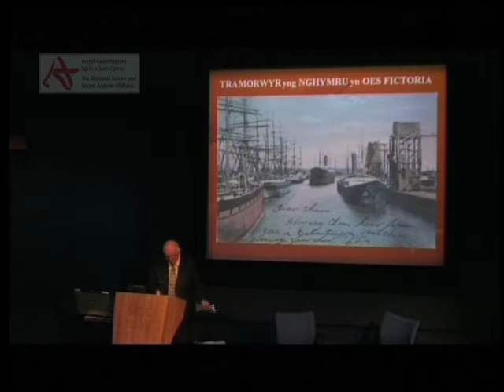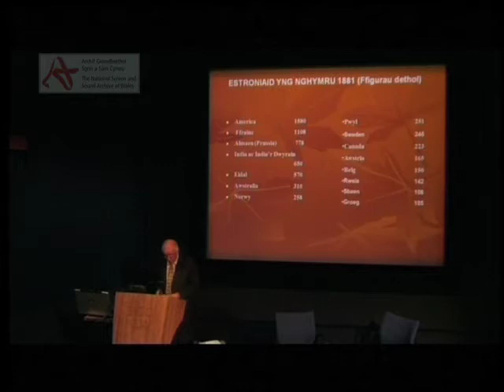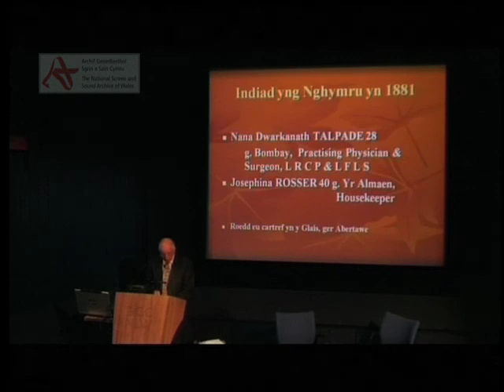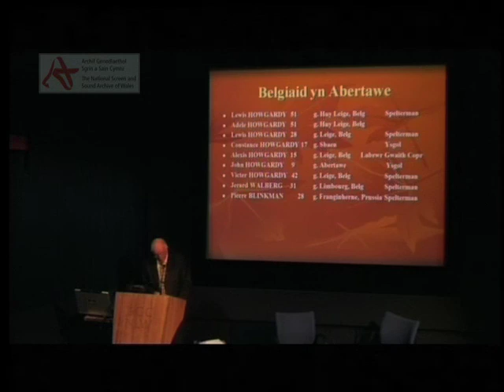Tramorwyr yng Nghymru yn Oes Fictoria' Gerald Morgan